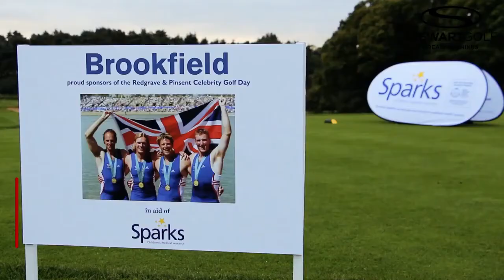Sir Matthew Pinsent tells us why his X9 Follow is helping him enjoy golf even more.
The Q Follow features a retractable stabilizer that automatically deploys as the trolley is unfolded. Equipped with two dual-bearing, free-rolling wheels and with supreme natural balance, this is a machine you can have total confidence in when tackling a hilly course. The most compact Follow machine we’ve ever made. The microcellular composite monocoque chassis folds in a few simple steps to fit in almost any car and will take up next to no room in your garage or home. Know your power level with total accuracy with the new SmartPower battery and app. Quickly get a picture of power consumption and charge level. Walk the fairway hands-free and worry-free while your electric golf trolley follows two paces behind you. When you are no longer on the fairway, simply engage in Remote mode and walk straight to your ball: saving energy and time while boosting your concentration, allowing you to perform at your very best.
Head to our store now

The Stewart Golf X10 Follow is regarded as the world’s finest golf trolley. Get ready to improve your experience on the course. Walk totally hands-free with the 7th Generation Follow Technology. Handbuilt in Great Britain. Walk the fairway hands-free and worry-free while your electric golf trolley follows two paces behind you. When you are no longer on the fairway, simply engage in Remote mode and walk straight to your ball: saving energy and time while boosting your concentration, allowing you to perform at your very best.